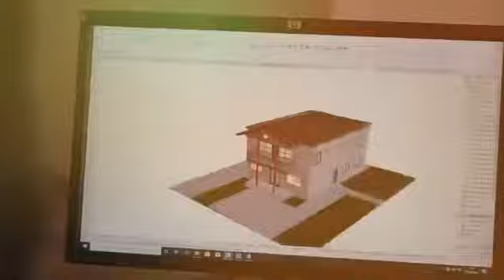GF CONSTRUCTION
Ceci est une street video sur la société de construction GF BTP sous la direction de Mr GNACADJA  MICK .Réaliser par la maison de production SETUP RECORD